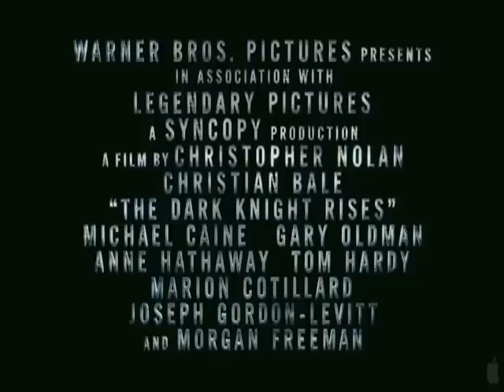The Dark knight Rises Trailer Official 2012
THE DARK KNIGHT RISES COMMING IN THIS SUMMER 2012.